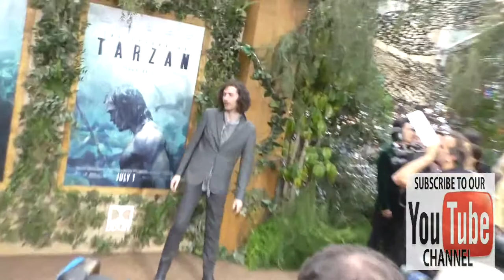Hozier at the Premiere Of Warner Bros Pictures' The Legend Of Tarzan at Dolby Theatre in Hollywood